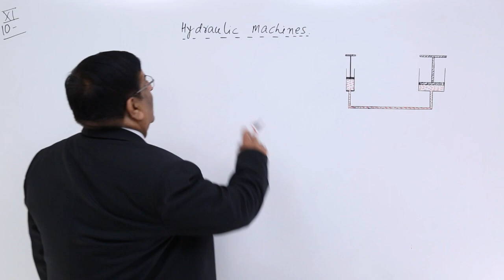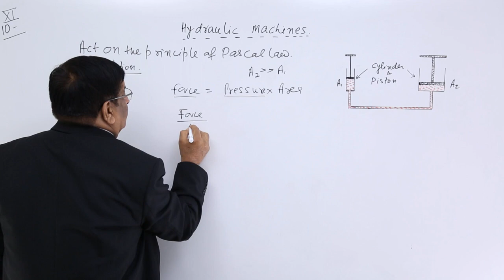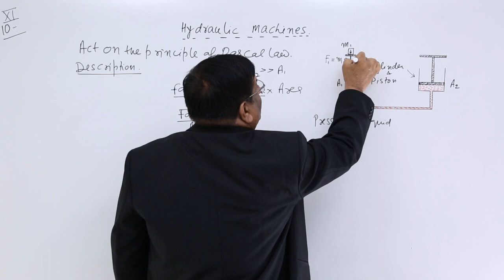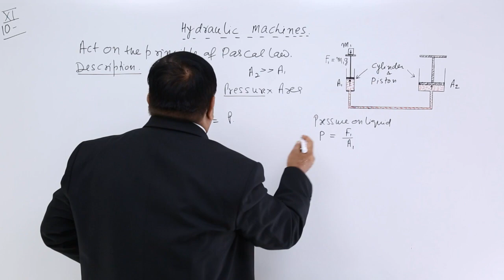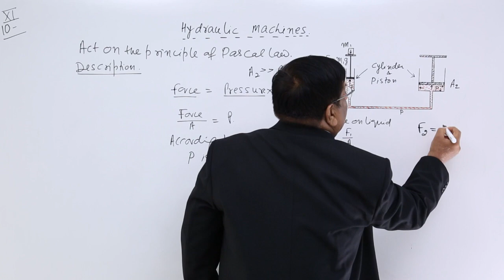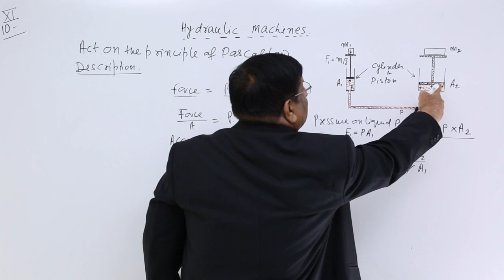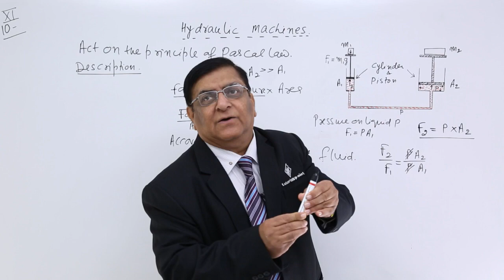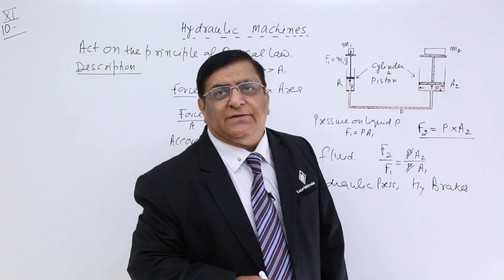Class 11th – Hydraulic Machines | Properties of Fluids | Tutorials Point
Hydraulic Machines